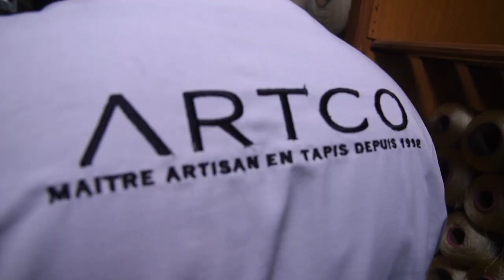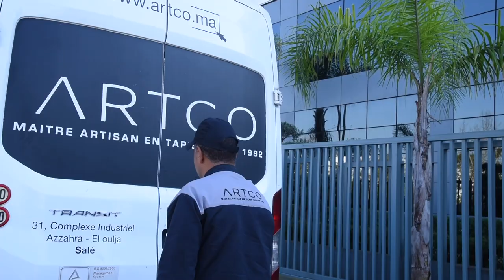Film institutionnel tapis Tuft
Un tapis ARTCO c’est bien plus qu’un accessoire déco ! 😍
C’est un produit choisi 100% par vous et fait à la main avec passion juste pour vous
dans notre atelier de Salé 👌!
Pour commander le vôtre 👉 Direction notre site, puis choisissez vos modèles coup de
cœur 🧡et demandez un devis directement sur la page.
Vous serez contacté(e) dans les meilleurs délais pour une étude personnalisée de
votre tapis en dimensions, formes et couleurs…
Pour plus d’infos contactez le 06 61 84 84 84 ou demandez un devis sur notre